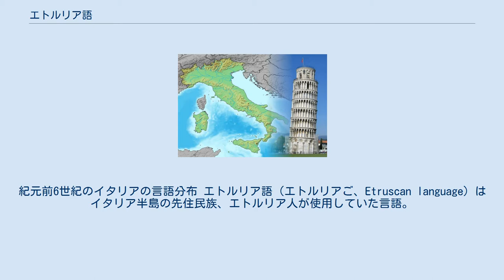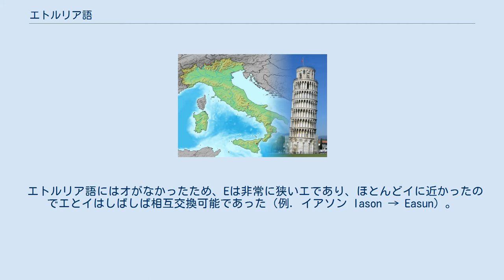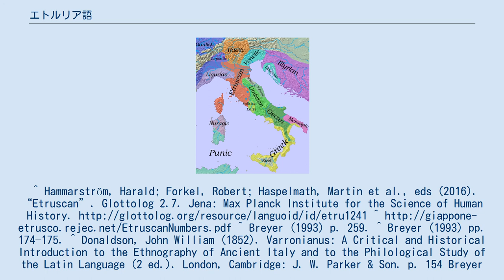エトルリア語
紀元前6世紀のイタリアの言語分布 エトルリア語（エトルリアご、Etruscan language）はイタリア半島の先住民族、エトルリア人が使用していた言語。
先印欧語の一つ。
現在は死語となっている。
 エトルリア語のアルファベット（エトルリア文字）は西方ギリシア文字から派生した表音文字で読み方は分かっている。
ラテン語のラテン文字を派生した。
 エトルリア語は、ほとんどの考古学資料が碑文のため、言語の詳細について研究が進んでいない。
一部の学者たちは、ラエティア語（アルプス地方で話されていた）やレムニア語（エーゲ海のレムノス島で話されていた）など、ヨーロッパにおける死語となった孤立言語との共通点を指摘し、ティレニア語族（ティルセニア語族、Tyrrhenian/Tyrsenian）を形成するとしている。
 エトルリア語の有声子音は /v/ のみが用いられた。
 有声破裂音/g/ も用いなかったが、ギリシャ語アルファベットの第三字母ガンマΓ（の異体形の C）を /k/ の音価のために使った。
結果として /k/ の音価に3つの字母を使い分けることになった（すなわち、a の前には K を、e と i の前には C を、u の前には Q を用いた）。
 同じ使い分けシステムは、初期のラテン人にも採用された。
 母音はすべて短母音で長母音を持たず、4母音の区別があった（ア、エ、イ、ウ）。
 エトルリア語にはオがなかったため、Eは非常に狭いエであり、ほとんどイに近かったのでエとイはしばしば相互交換可能であった（例．イアソン Iason → Easun）。
 初期のエトルリア文字アルファベットは西方ギリシャ文字と同じである（下段はその転写・音価）。
 名詞、代名詞、動詞にそれぞれ異なった語尾、あるいは屈折がある（従来の文法用語を使用してよいのか不確実であるが）。
 名詞には主格、対格、与格、属格、処格がある。
 以下の単語は全てサイコロに由来する。
^ Hammarström, Harald; Forkel, Robert; Haspelmath, Martin et al., eds (2016). “Etruscan”. Glottolog 2.7. Jena: Max Planck Institute for the Science of Human History. ^ Breyer (1993) p. 259. ^ Breyer (1993) pp. 174–175. ^ Donaldson, John William (1852). Varronianus: A Critical and Historical Introduction to the Ethnography of Ancient Italy and to the Philological Study of the Latin Language (2 ed.). London, Cambridge: J. W. Parker & Son. p. 154 Breyer (1993) pp 428–429 reports on an attempt to bring in Hittite and Gothic connecting it with a totally speculative root *-lst-.